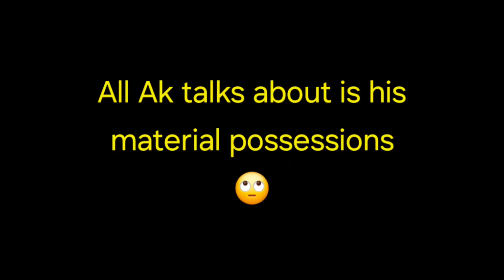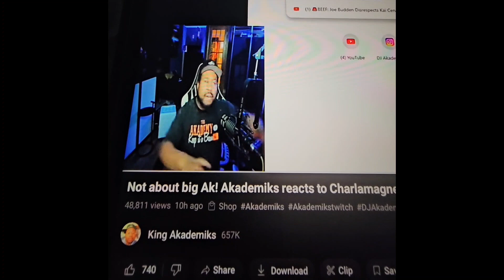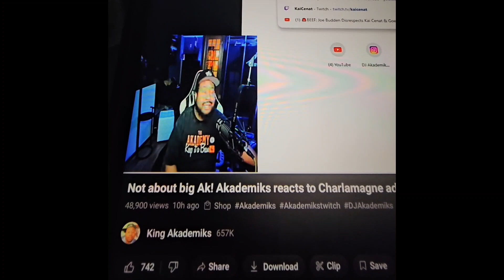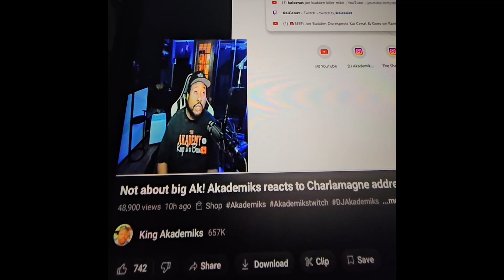tired rant about material possessions vs jesshilarious new job🙄